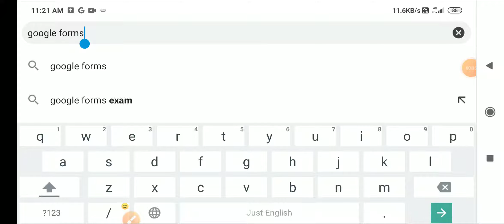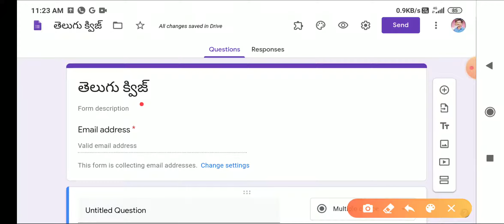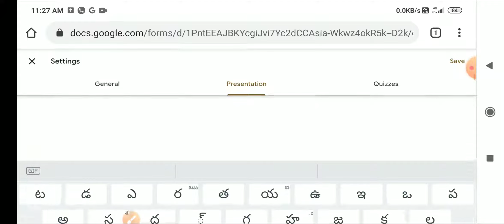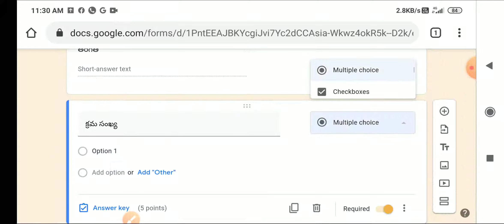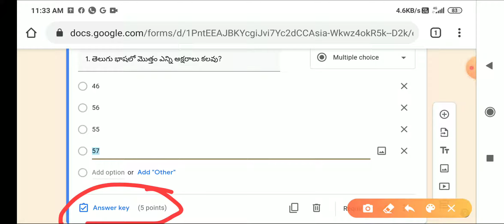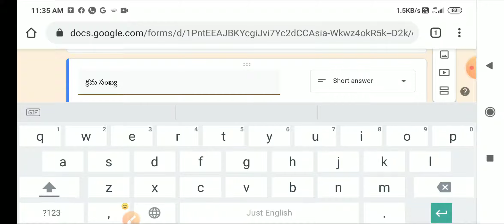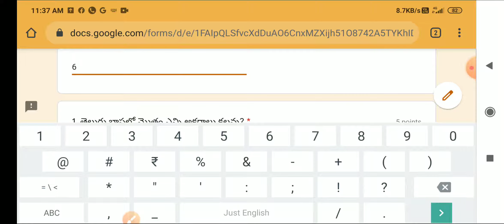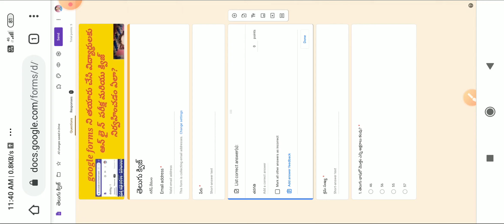How to prepare Google forms quiz and exam in telugu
How to prepare Google forms quiz and exam in telugu by Naresh Vemula